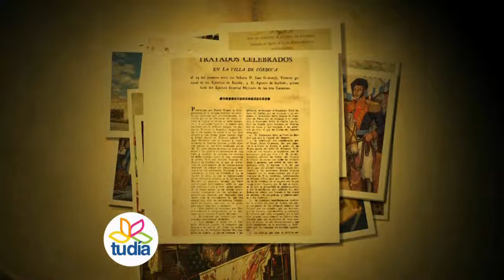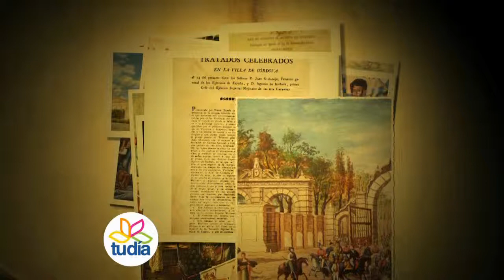Rostro Social / Consumación